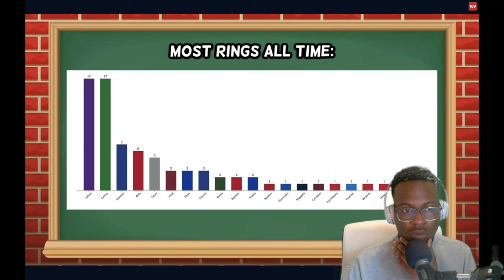What a Championship Would Mean For Each Remaining NBA Team's Legacy (REACTION)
In this video I react to @ReboundRewind video of What a Championship would mean for each remaining NBA Team's Legacy. He talks about the Boston Celtics, Indiana Pacers, Minnesota Timberwolves, and Dallas Mavericks. Since the NBA Playoffs are heating up with the Eastern Conference Finals and Western Conference Finals, I wanted to see, what would each of these teams and player's legacies look like if they won a championship.

celtics vs pacers game 3 highlights tyrese haliburton injury jayson tatum jaylen brown nba playoffs 2024 dallas mavericks vs minnesota timberwolves luka doncic game winner anthony edwards karl anthony towns kyrie irving nba finals mavs vs celtics 2024  rebound rewind mavs vs twolves rudy gobert mavs vs timberwolves highlights pacers vs celtics highlights nba reaction video